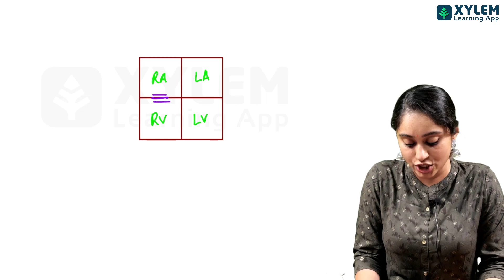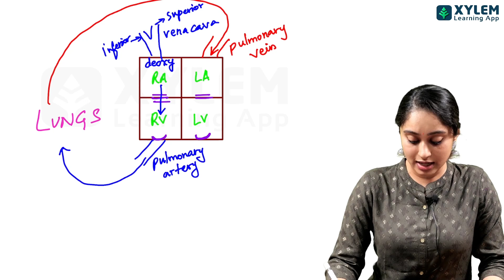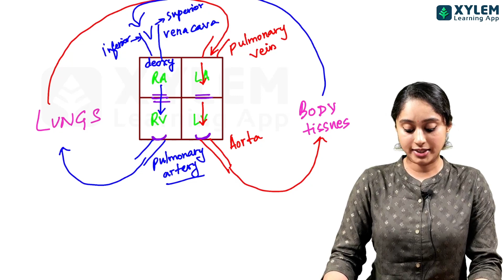NEET 2023 Memory Series - Double Circulation | Xylem NEET Tamil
In this video, we will dive into the complex topic of the double circulatory system, specifically for NEET 2023 exam preparation. The circulatory system is a vital aspect of the human body, responsible for transporting blood, oxygen, and nutrients to different parts of the body. The double circulatory system is a more advanced type of circulatory system found in mammals, including humans. In this video, we will cover the different aspects of the double circulatory system, and how it differs from the single circulatory system found in other animals. We will also explore the different components of the heart, including the atria, ventricles, and valves. By the end of this video, you will have a comprehensive understanding of the double circulatory system and its vital role in the human body. This video is the perfect resource for NEET 2023 exam preparation, as it covers all the essential topics related to the double circulatory system. So, sit back, relax, and get ready to learn all about the amazing double circulatory system!

NEET 2023, Microbes in Human Welfare, Microbes in Agriculture, Microbes in Medicine, Environmental Sustainability, Wastewater Treatment, Biofuels, Bioproducts